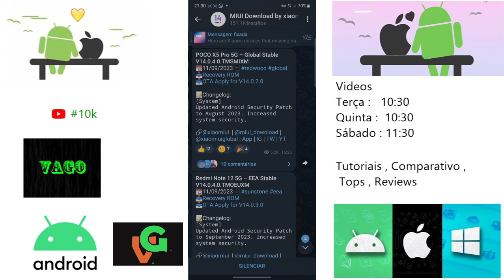Poco X5 Pro Nova Atualização Miui 14.0.4.0 Versão Global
E aí pessoal blz ?, então nesse vídeo de hoje trago a vocês o update recente de interface recebida pelo Poco X5  Pro Versão Global, ele agora está recebendo a Miui 14.0.4.0  que está  disponível para todos quer saber mais detalhes veja todos no vídeo a seguir